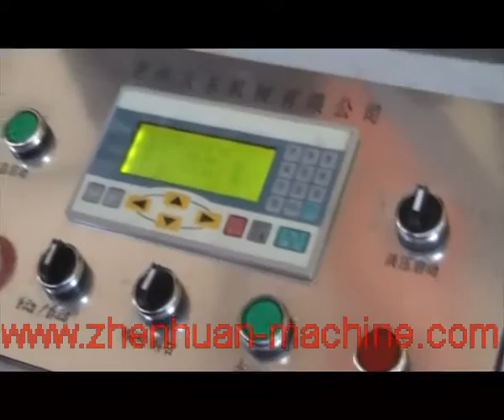corrugated culvert pipe machine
Corrugated culvert pipe machine, producing corrugated metal pipes for culvert purpose.
Max. culvert pipe diameter: 3000mm